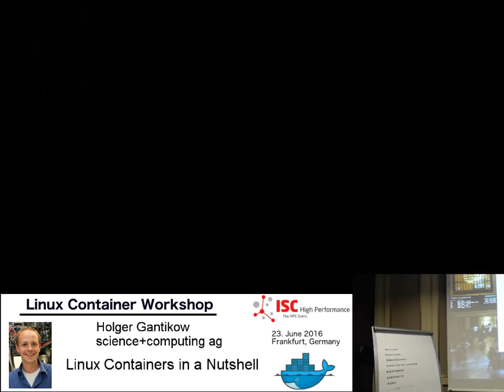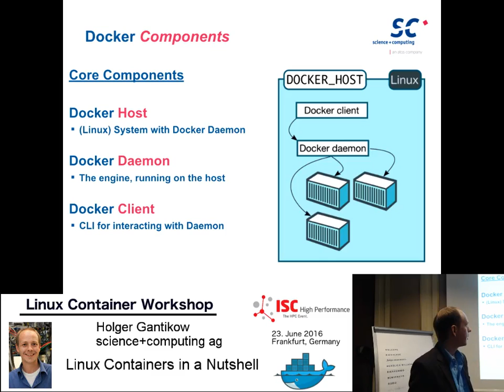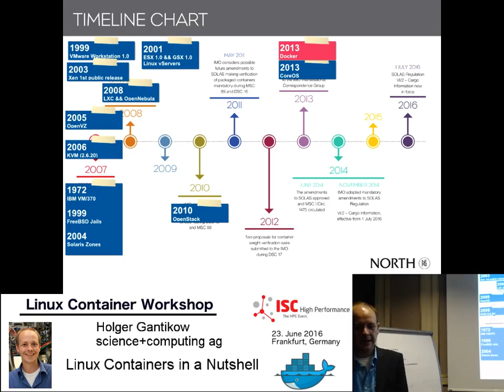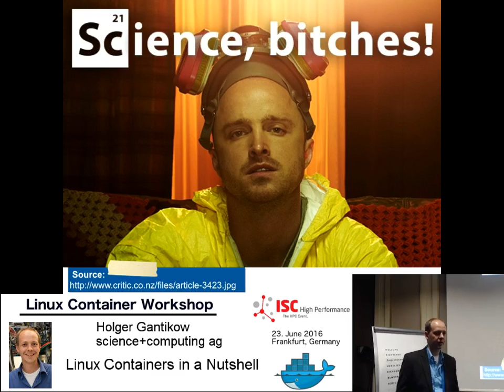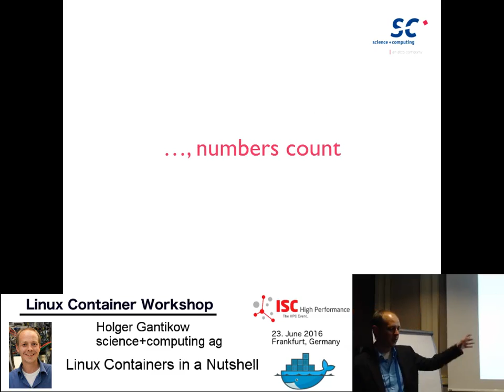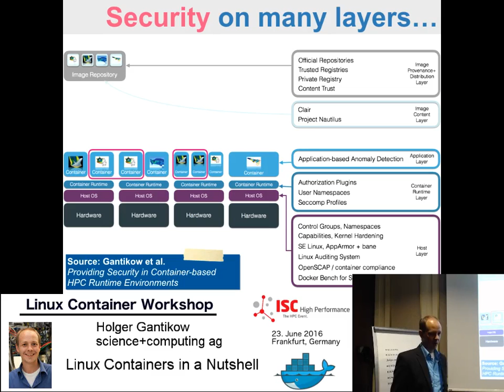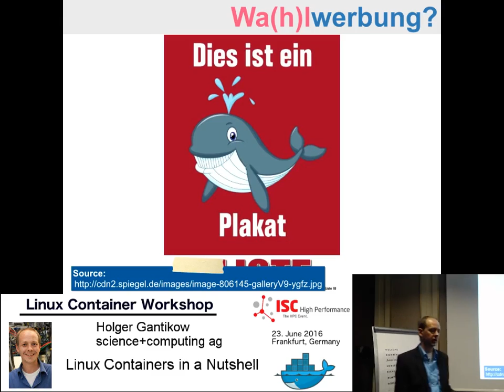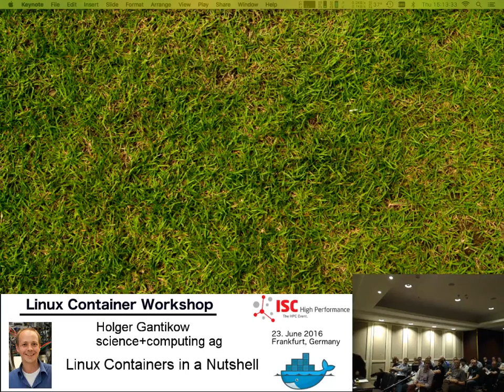Introduction to Linux Containers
Container-based virtualization has many advantages when it comes to packaging and distributing applications and their dependencies and thus helps reducing the complexity of operations.
This talk gives a brief introduction to Linux containers and especially their driving force "Docker", their suitability for scientific computation workflows and resource-intensive HPC simulations.
As the progress of the Docker platform is fast paced and constantly evolving, the talk will also shed some light on the latest and greatest developments, including multi-host networking and the new high performance container daemon "containerd".